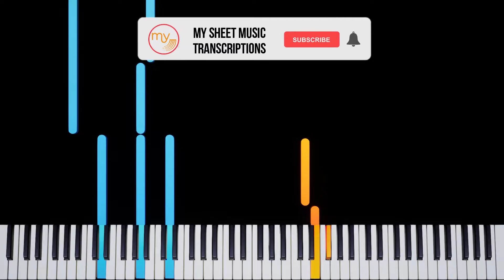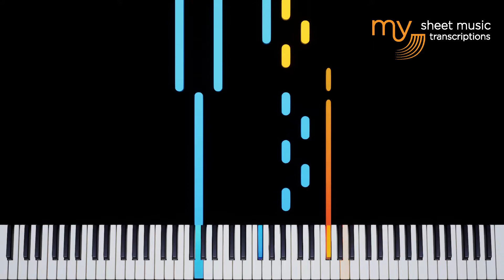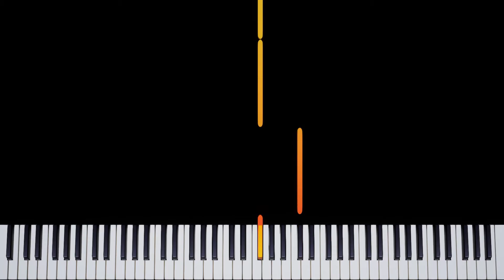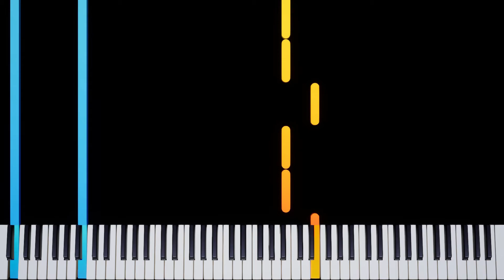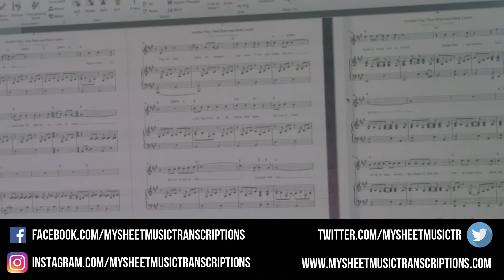Small Village (Yutaka Yamada) - Piano Tutorial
Small Village (Yutaka Yamada) - Synthesia Piano Tutorial